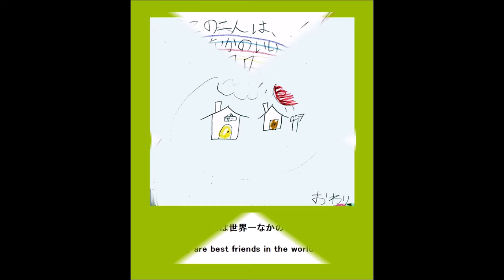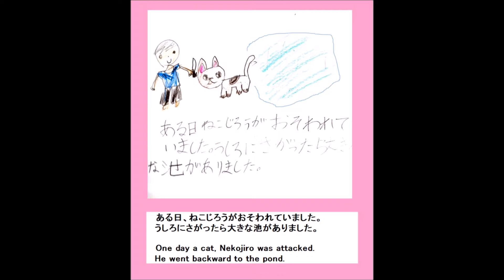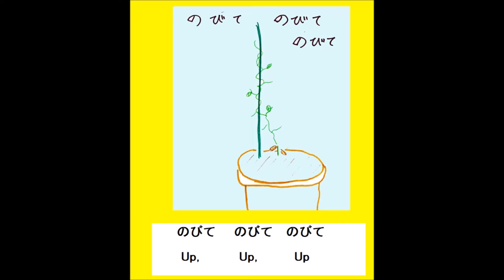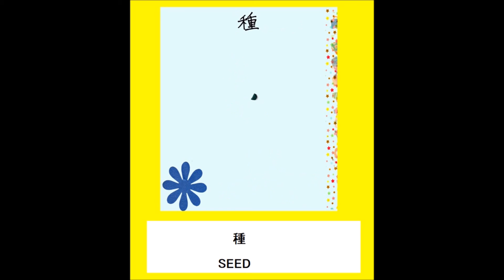高浜絵本講座3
NPO法人チャンネルDaichiの絵本講座で作成した絵本です。
「二人は世界で一ばんなかよし」　by さかぐち　そら
「ふかい池」　by さかぐち　みう
「種」　by みずの　たかみ